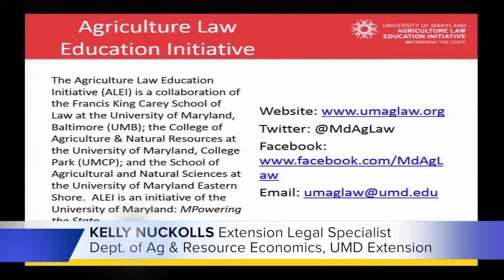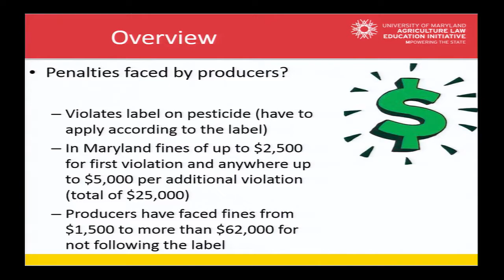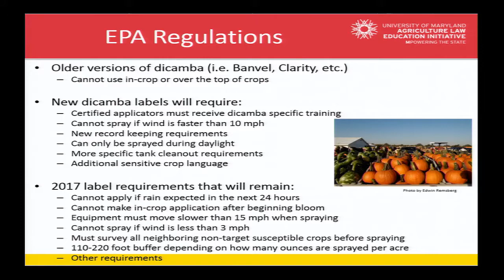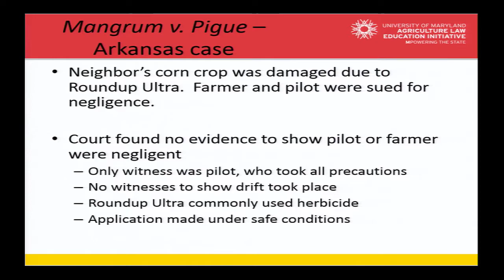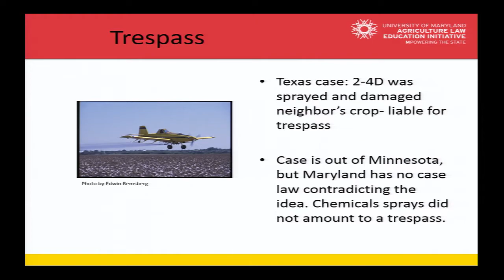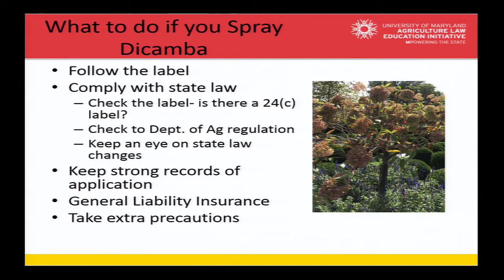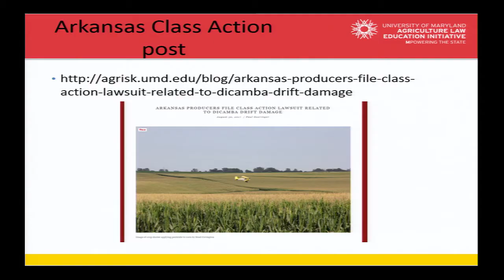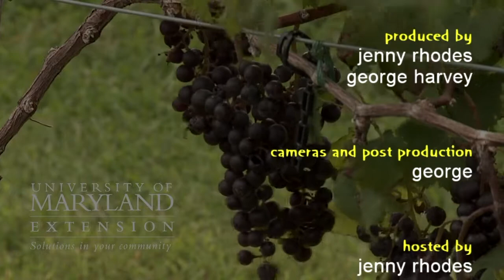2018 Agronomy Day - Pesticide Drift Liability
Presented by Kelly Nickolls, Legal Extension Specialist from the University of Maryland Extension Ag and Resource Economics at the 2018 University of Maryland Extension's Queen Anne's County Annual Agronomy Day at the 4H Park in Centreville, MD.